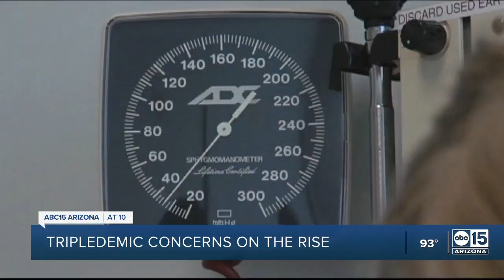Are there concerns for a ‘tripledemic’ with COVID, flu and RSV this year? Local doctor weighs in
COVID-19 cases are on the rise again across the country and in Arizona. As September gets underway, the start of fall is near, and more illnesses will start to pop up as the weather gets colder. There’s a new vaccine to target the latest COVID variant. RSV and the flu are two other illnesses that would be considered part of the "tripledemic" in addition to COVID. RSV is a respiratory virus that infants and kids usually experience as well as adults over 60 years of age.